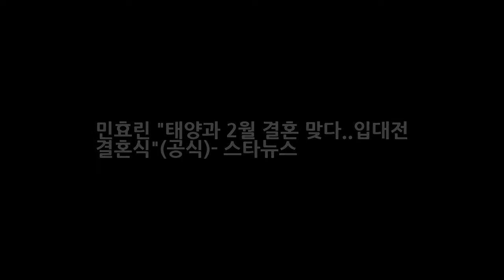민효린 태양과 2월 결혼 맞다..입대전 결혼식(공식)- 스타뉴스 DKO 뉴스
태양 민효린 / 사진=YG 스타뉴스 그룹 빅뱅의 태양(본명 동영배·29)과 배우 민효린(31)이 내년 2월 결혼한다. 18일 스타뉴스 단독 취재 결과 태양과 민효린은 내년 2월께 백년가약을 올릴 예정이다. 두 사람은 결혼을 결심하고 최근 차근히 결혼 준비에 들어갔다. 민효린의 소속사 플럼 액터스 관계자는 스타뉴스에 민효린이 내년 2월 태양과 결혼식을 올리는 것이 맞다라며 태양의 입대 전 결혼식을 올리기 위해 2월로 날짜를 잡았다라고 밝혔다.